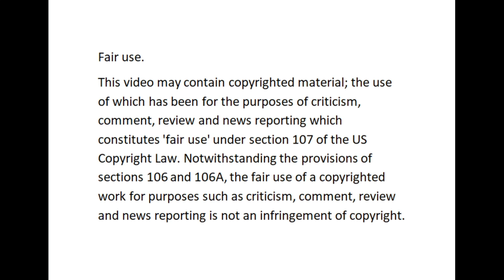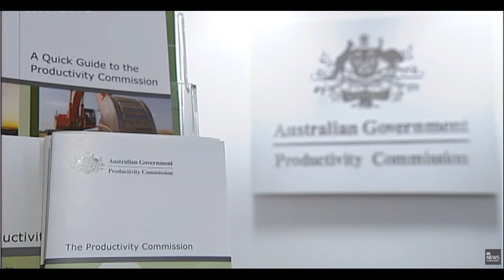Mental illness costs economy $220 billion a year, report finds